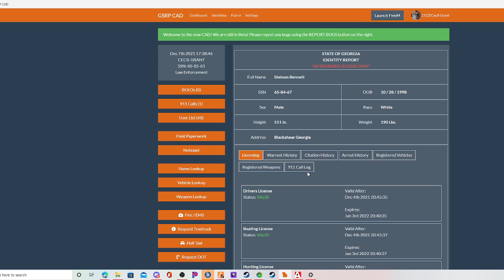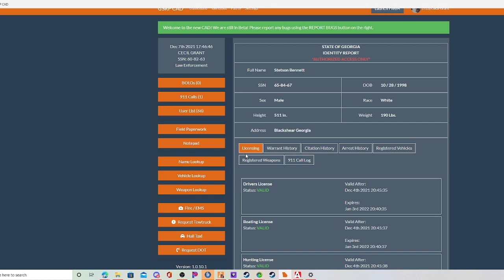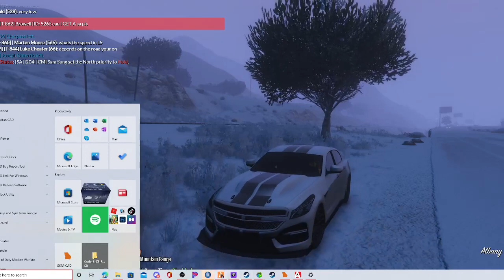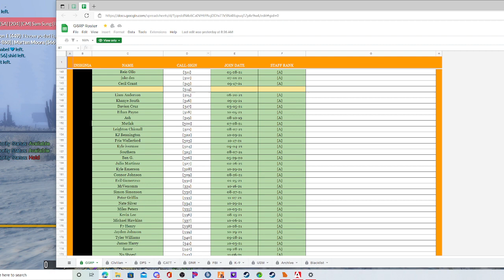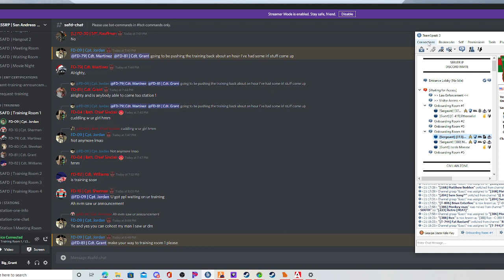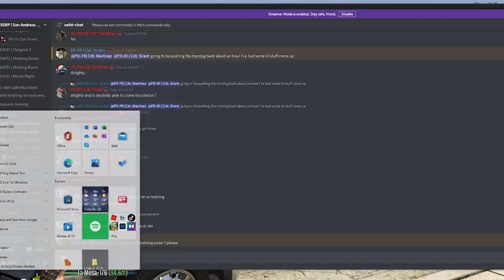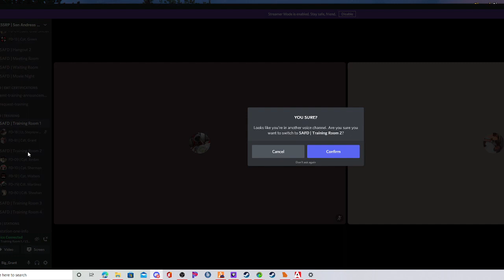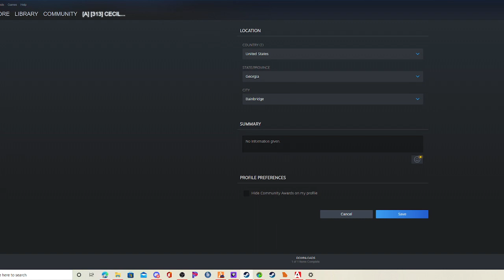GTA online Cop/Firefighter